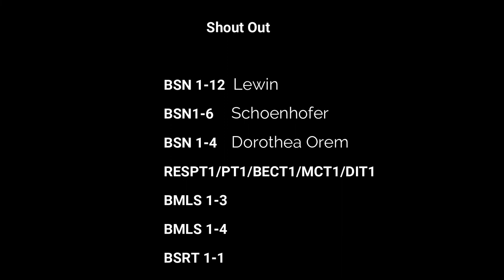Arnis Warm up Exercises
Here are the different warm up exercises in Arnis
1. Overhead Circling
2. Vertical Arm Swing
3. Wing Stretcher
4. Forward Flicks
5. Sideward Flicks
6. Upward Flicks
7. Center Grip Rotation
8. Cross Arm Rotation
9. Single Stick twirl
10. Stick Twirl Side to side
11. Stick Twirl Cross over

Please watch this to learn. Thank you so much!